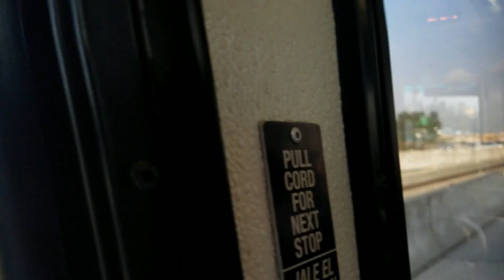[EXPRESS] - Foothill Transit - line 481 ride (NABI 40 LFW - F1452) - 10/19/2017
Foothill Transit
2004/2005 NABI 40 LFW - F1452
Engine - Detroit Diesel Series 50MK-G

onboard line 481* express between Downtown LA - Union Station and El Monte bus station

*service cancelled October 2017 - last day of service at 20 October 2017

10/19/2017 - recorded around 4:30PM PDT